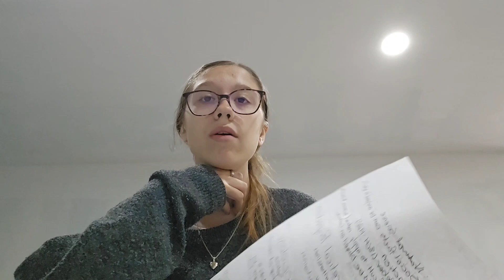Study With Me University